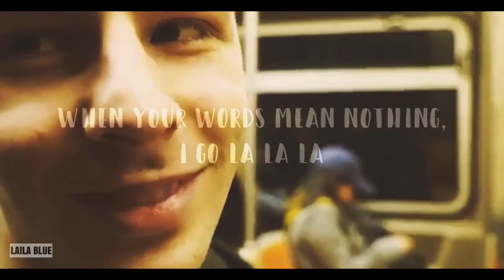「LA LA LA」Jodie & Rewi | JOWI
✿App/Editor: Video Star